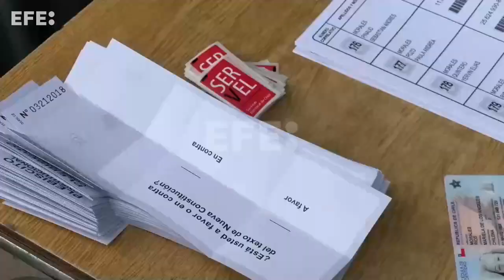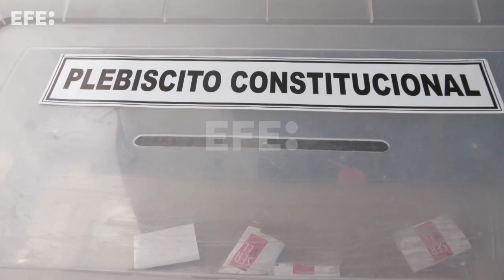Chile abre centros de votação para referendo sobre nova proposta de Constituição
Santiago, 17 dez (EFE).- (Imagens: Rodrigo Saez) Mais de 3.200 centros de votação no Chile abriram as portas neste domingo para receber os 15,4 milhões de cidadãos que devem decidir em referendo se aprovam ou rejeitam uma nova proposta de Constituição.
CONTÉM IMAGENS CEDIDAS PELA PRESIDÊNCIA DO CHILE